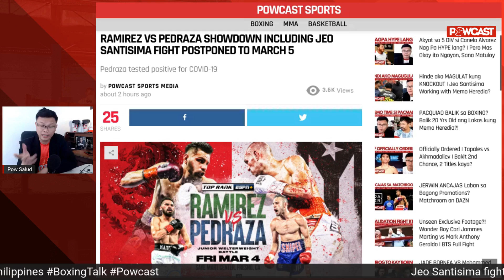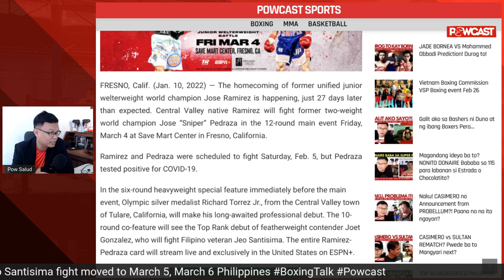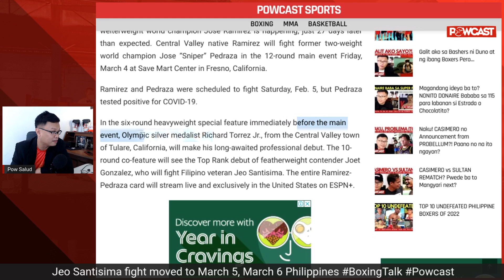KINABAHAN PAKO! Jeo Santisima vs Joet Gonzalez moved to March 6?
inquiry(at)powcast.net